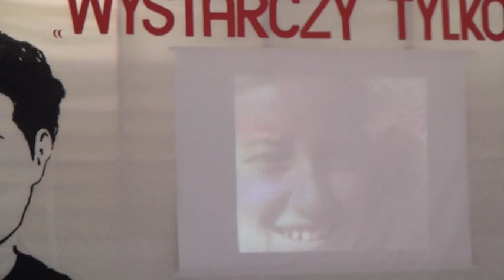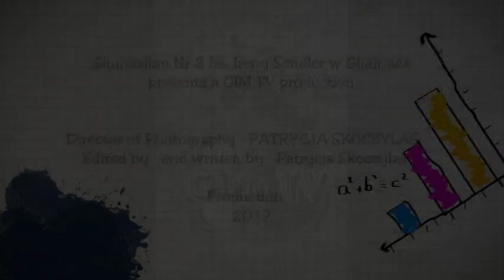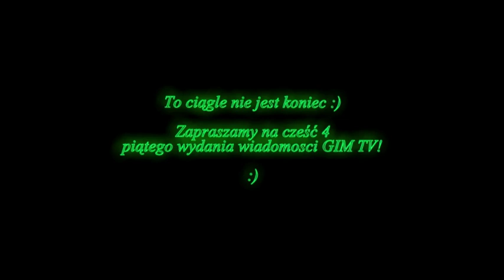GIM TV - wydanie piąte część 3.mpg